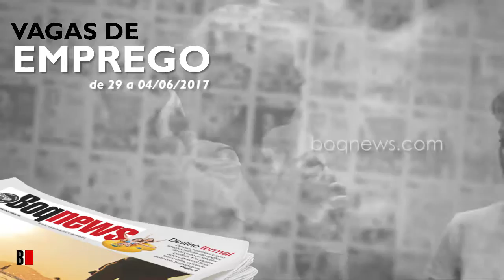Vagas de Emprego de 29 a 04/06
Confira as oportunidades de emprego na Cidade de Santos e região de 29 a 04 de junho de 2017.